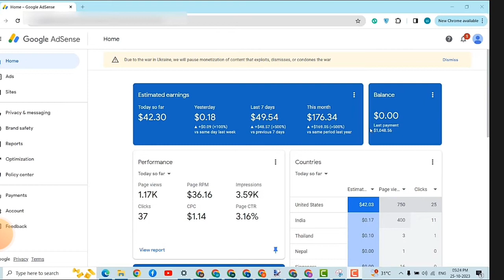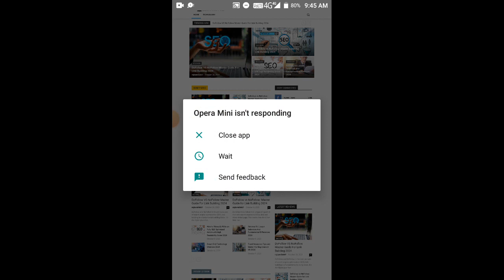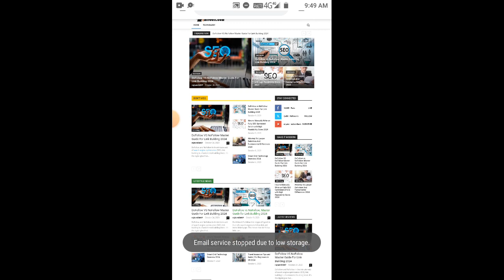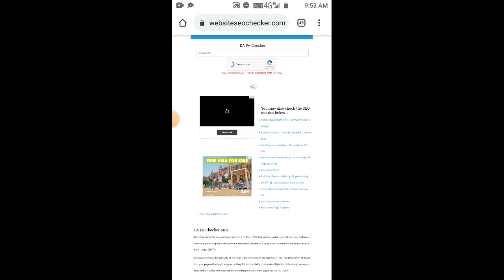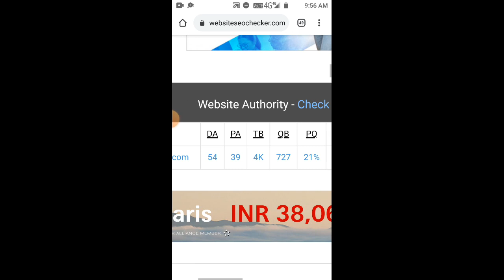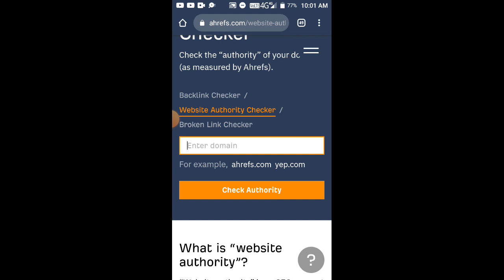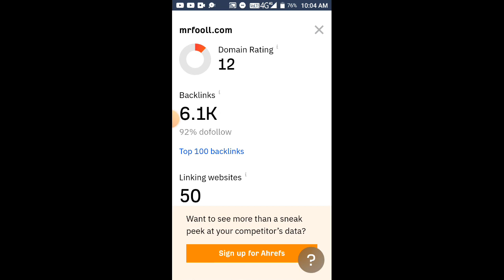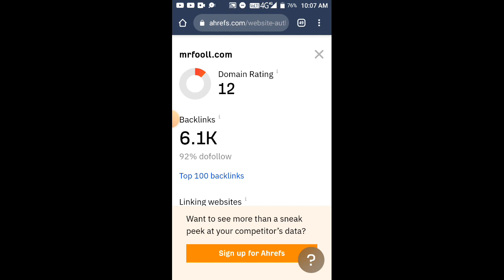AdSense Loading Self Click Free Method How To Increase Domain Authority tamil